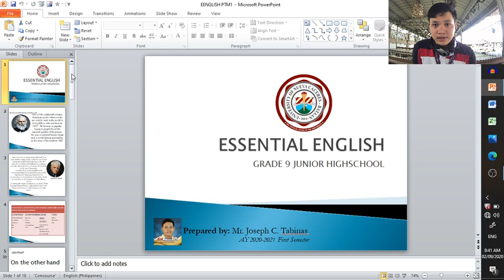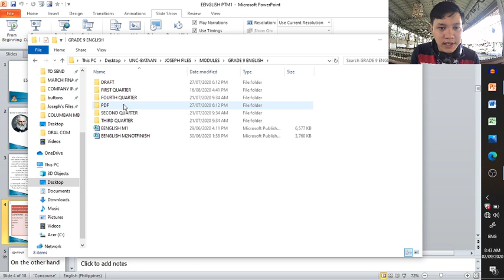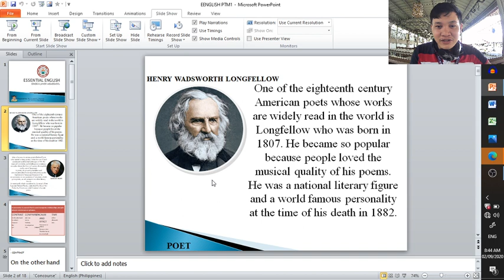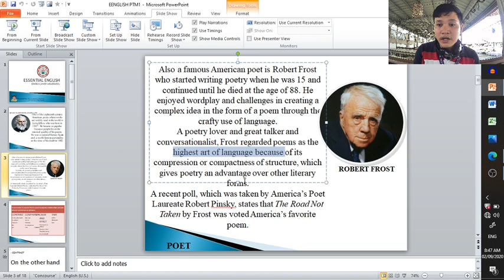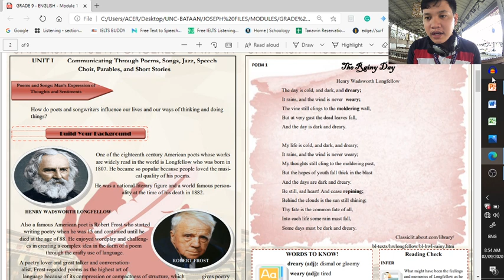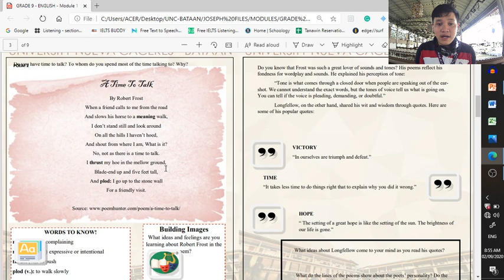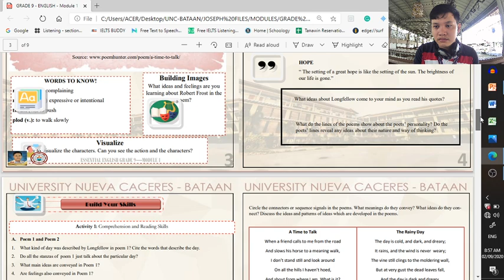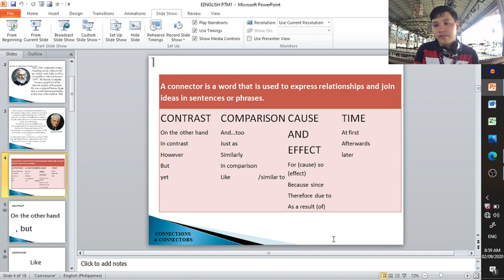University of Nueva Caceres - Bataan | Henry Wadsworth Longfellow and Robert Frost | Lesson Video